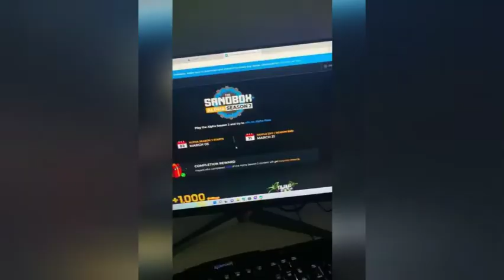How To Earn $3,000 Playing This Video Game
For Popping news

(The Only System You Will Need To Start|Grow|Manage Your Online Business)

NordVPN is essential to online life

Get secure and private access to the internet

A good VPN service provides you a secure, encrypted tunnel for online traffic to flow. Nobody can see through the tunnel, get their hands on your online data, or find your real IP address and location. NordVPN is the best VPN if you’re looking for peace of mind when on public Wi-Fi. Securely access personal information or work files, encrypt your internet connection, and keep your browsing history and online identity private. Enjoy online privacy and security with NordVPN.

NordVPN gives safe access to streams and other content from around the world.

By shielding their IP addresses, NordVPN protects users’ privacy and virtual location.

We secure online traffic through encryption, making it hard to spy on or hijack data.

Available on all major operating systems, including smart TVs and routers.

Our CyberSec feature blocks ads and malicious websites.

CRYPTO TRADER TAX

CRYPTOTAX10

Crypto Taxes
Done In Minutes

Cryptocurrency tax software built to save you time and maximize your refund.

Free Report Preview

Official TurboTax Partner

International Support

Find Long Tail Keywords
Rank Higher in Google

Grow your business to the next level by improving your SEO strategy.

VIPRE is a leading provider of Internet security solutions protecting businesses, solution providers & home users from costly and malicious cyber threats. VIPRE includes comprehensive endpoint & email security & real-time malware analysis.

Skillshare is an online learning platform with thousands of creative courses and classes taught by experts to help you learn new skills.

InVideo helps you to transform your content into great videos. They serve media companies, small businesses, and brands to expand audience engagement through the power of video content.

Blue Host is one of the world's largest web hosting companies & providers of online solutions. Bluehost is a top recommended host by WordPress and also proudly supports many other open source programs.